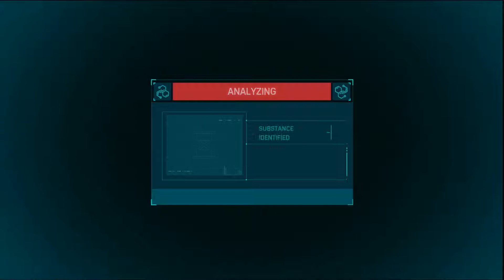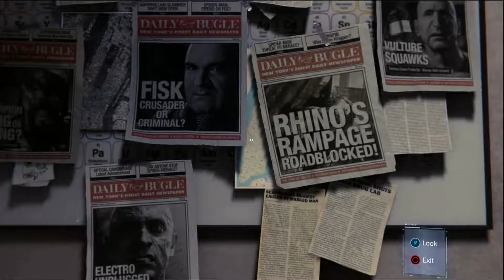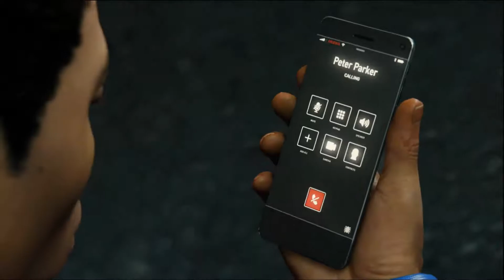Marvel's Spider Man | Part 10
This is the tenth episode of my "Story centric" playthrough. I won't talk much and I will edit this as much as possible to focus on the excellent storytelling of the game.